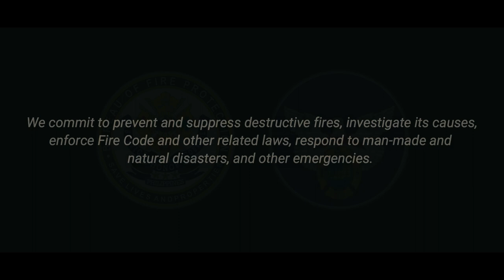HINDI KA NAG-IISA - IGNITION ( Official Music VIdeo) | Bureau of Fire Protection Region 10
Bureau of Fire Protection Region 10 presenst "HINDI KA NAG-IISA".
1st Runner-Up in the Original Bumbero Music Video Awards (NATIONWIDE) of the Bureau of Fire Protection. this entry also received a Special Awards for Best Audio Mixing, Plantsado (Most Snappy Uniform, Equipment, Di Bumbutsero) Award and When You Love What You Do (Most Enthusiastic Performance) Award.

Written and performed by IGNITION BAND
Video Production : Nostalgia Digital Film
Directed by : Macoy Magbago
Sound Engr : Bam Roa of Bammerstudio
Second shooter : Jhuemarie Abueva of Sqwems
special thanks to Miztah

Hi, I am Macoy, Creative Director of Nostalgia Digital Film. Our company offers video production services. We are known for filming music videos and documentaries. In this channel we post MUSIC VIDEOS, BEHIND THE SCENE and FILMMAKING TUTORIALS.